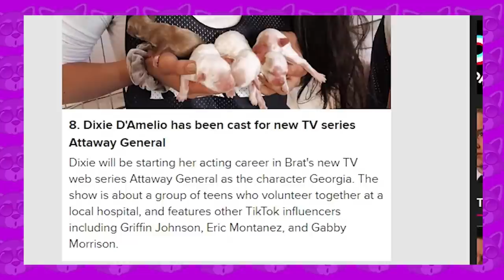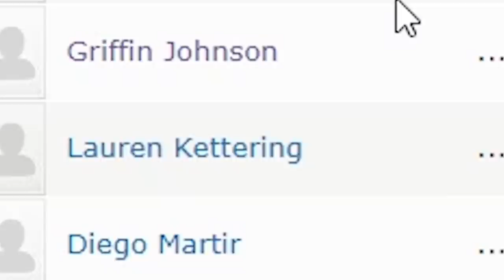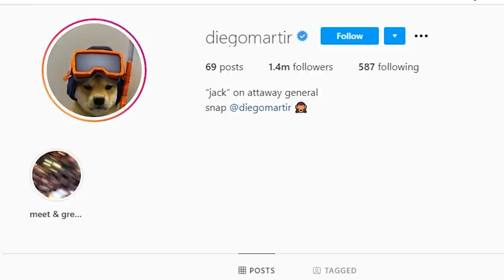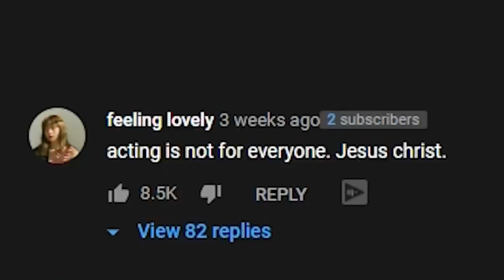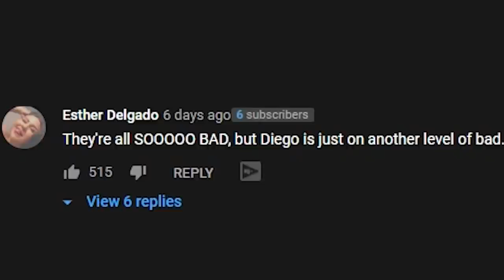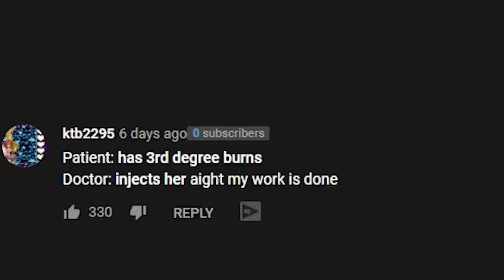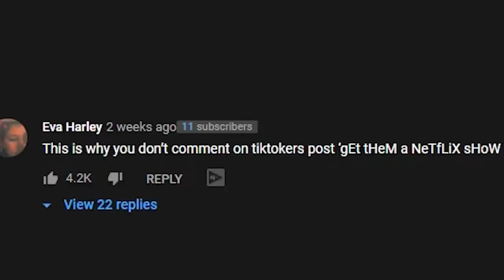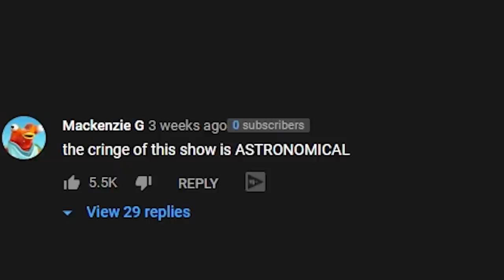Dixie D'amelio Is The Worst Actor I Have Ever Seen!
If you like TikTok stars, Doctor shows, and terrible acting, Look no further! Attaway General! A YouTube show starring all of your favorite Tiktokers like Dixie D'amelio, Diego Martir, Lauren Kettering and Gabby Morrison alongside breakout performances from other people i have never heard of.